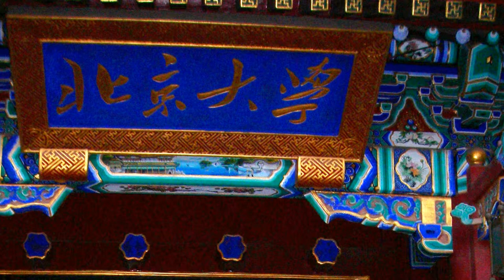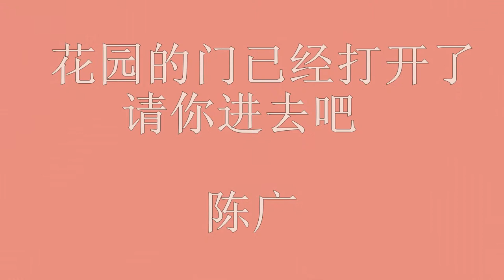ChenGuang ArteOmni PEKING II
Lady Chen-Guang, our new member of the ArteOmni-Team presents her first interpretation of ArteOmni-Paintings as a Video-Film to give pleasure to the people round the world, please enjoy ...  With her enthusiasm she's trying to inspirate people to recognize the individual contents of the backlighted acrylic paintings of ArteOmni. Here You see the 10-minutes-version, the titles also in chinese language. In her native country in peking (beijing) an exhibition show of ArteOmni-Peking is under construction. Opening: soon. In october 2012 the ArteOmni-member "Simon" will show his ArteOmni-Exhibition in South-Korea Dae-Jeon City.